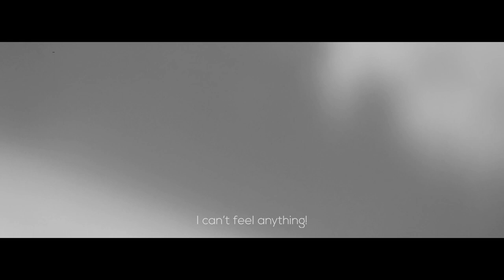"Perplexity" - Short Movie by Andi Mihailescu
An experience without end, ending. How do you end?

A movie made by Andi Mihailescu.
Voice 1: Cosmin Manoliu
Voice 2: Dan-Gabriel Prisacariu